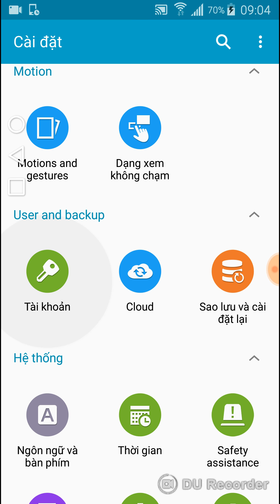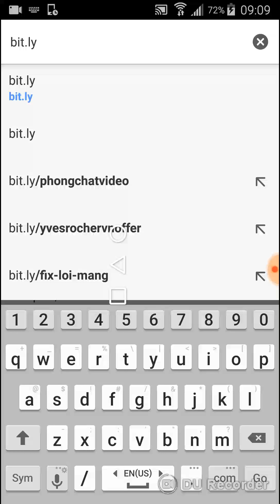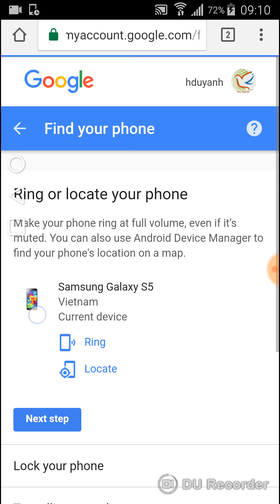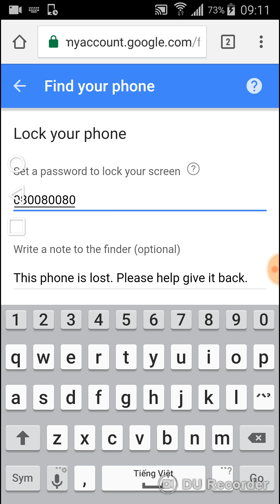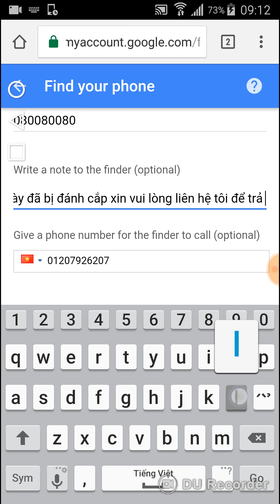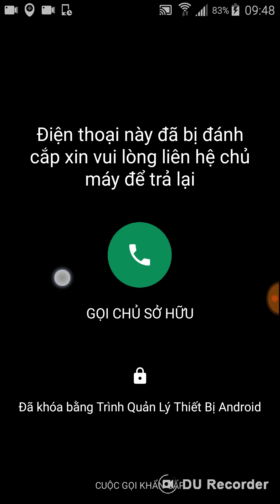Khóa điện thoại ngay khi mất cắp, bị trộm, cướp ... Qua địa chỉ Gmail trên điện thoại của bạn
Find Your Phone - Tìm điện thoại và khóa ngay khi mất cắp, bị trộm cướp ... Thông qua địa chỉ Gmail